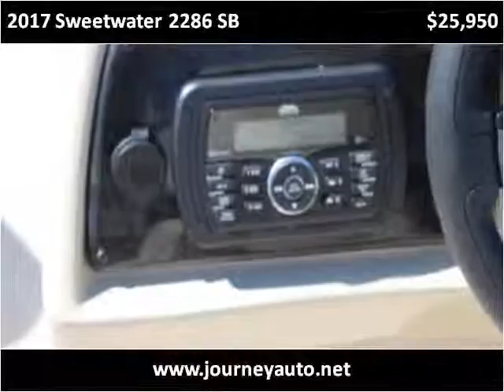2017 Sweetwater 2286 SB New Cars Richmond KY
This 2017 Sweetwater 2286 SB is available from Journey Boat Sales.